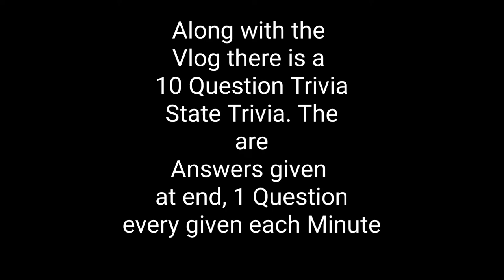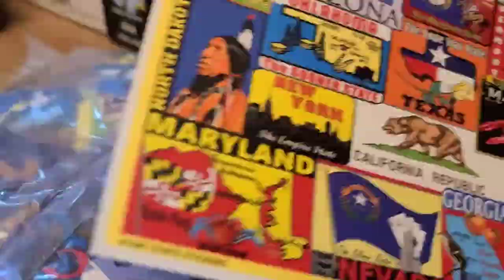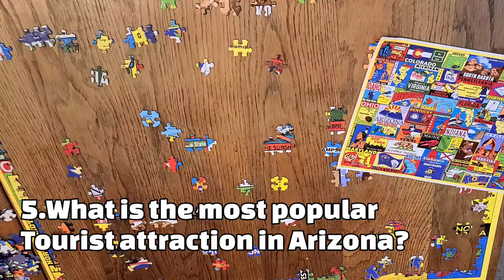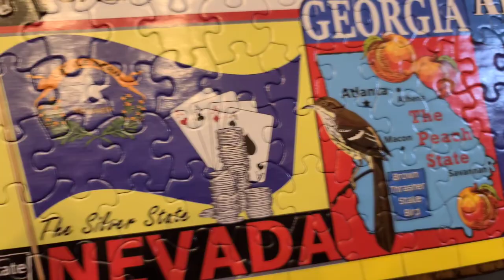50 State Puzzle | 10 State Question Pop Up Trivia | music | Zen Puzzle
Puzzle, with Pop Up State Questions We did a Puzzle!

0:00 Introduction
0:12 What Animal is featured on the Wyoming Flag?
1:02 Which park in Illinois is home to Cloud Gate (aka the Bean)?
2:00 Which State has the Nickname the Sunflower State
3:01 What is the capital city Of Alaska?
4:00 What is the most popular Tourist attraction in Arizona?
5:00 Which animal Is featured on the California State Flag?
6:00 What is Colorado's 192 Mountain
7:00 What is the Capital of Delaware?
8:05 What President was Born
9:01 What is Hawaii's State Flower?

Some Great Supporters Of our Channel and Community
and All Great Channels to Check out!